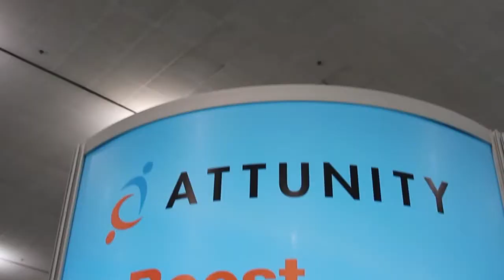Jagane Sundar - Hadoop Summit 2015 - theCUBE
WANdisco focuses on cross data center replication

“We gave [businesses] the ability to have strongly consistent, replicated versions of their data,” said Jagane Sundar, WANdisco plc chief technical officer, concerning his company’s role within in the industry.

During an interview at Hadoop Summit 2015, theCUBE’s John Furrier and George Gilbert joked with Sundar about the bet he won regarding whether the Big Data space is really bigger than Hadoop. Furrier made the point that Hadoop and data center are going mainstream; casual Internet users are interacting with it on a regular basis. Sundar expressed a passionate interest in working with “disparate storage environments” and declared WANdisco’s new direction on Hadoop to be cross-data center replication, storage and analytics.

The Hadoop use-case

Sundar described the effect of Hurricane Sandy as a situation wherein many businesses had data centers in Manhattan that could only withstand “five or 10 milliseconds of latency,”and back-up centers in New Jersey “were completely wiped out.” WANdisco responded by offering a solution that worked across any distance, which made “a big hit for the Hadoop use-case at that point.” After that, Sundar recalled, “We started looking at extending our platform beyond Hadoop.”

WANdisco offers improved compute space in which a user simply submits a job, and then the program finds out where the data is available, where the compute capacity is, runs it, and provides the results “without having to do specific things.” Other features “include NFS, SPIF, and other storage protocols into our replication system,” Sundar said, noting that “replication will be automated with our system, which you can run analytics on top of that.”
Looking forward, Sundar is developing “running database technologies across multiple data center [locations]” to “get consistent answers,” a process Sundar referred to as globally distributed RDBMS capability, calling it “the final frontier.” Otherwise, Sundar mentioned, “all of the engineering education” goes into network capability.